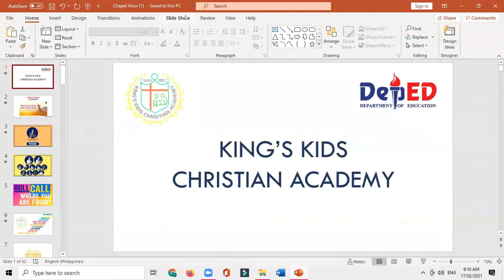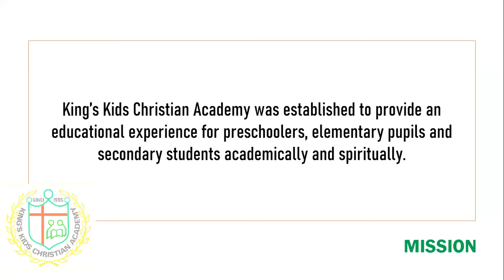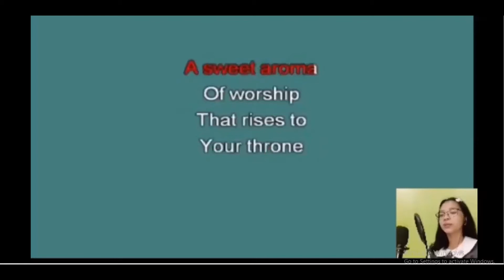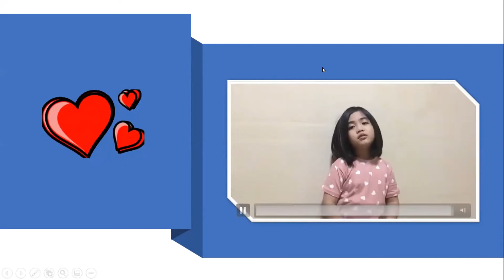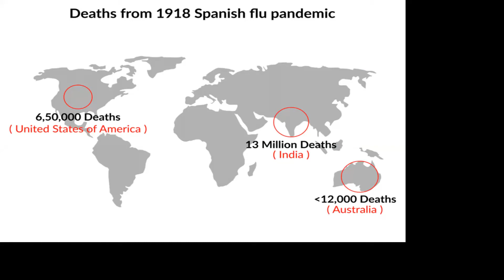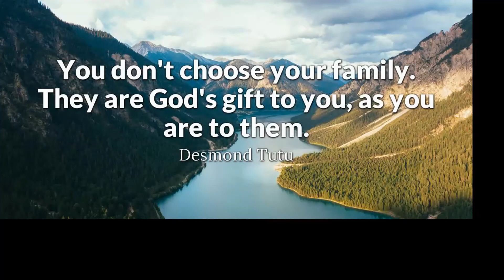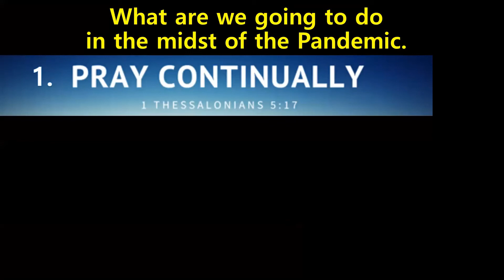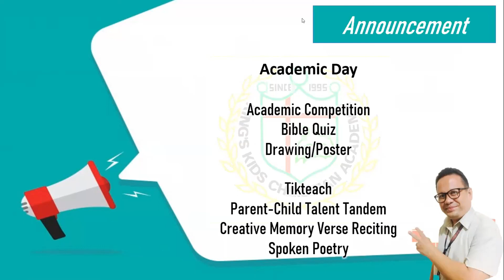20210217 King's Kids Christian Academy Chapel Hour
Rev. Dr. Paul Y. Lee
1. Pray Continually
2. Family is best Gift of God
3. We are Citizens of Heaven.